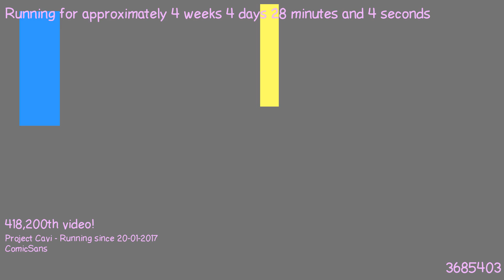1487716332 - Webdriver Cavi - H